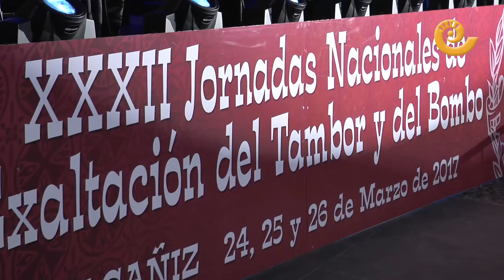La Comarca.tv - Resumen Exaltación de Agramón a Hellín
Resumen de la Exaltación en las Jornadas Nacionales de Alcañiz. En imágenes las primeras once localidades. AGRAMÓN, ALAGÓN, ALBALATE DEL ARZOBISPO, L'ALCORA, ALCORISA, ALZIRA, ANDORRA, BAENA, CALANDA, FUENTES DE EBRO Y HELLÍN.